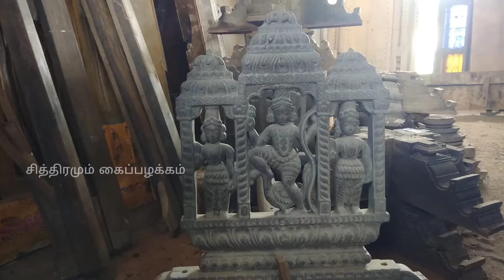Chettinad wooden furniture, doors/ Chettinad antique furnitures & wooden hardware stores with prices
Chettinad wood & Authangudi Tiles:
T.Thiruvasagam,
Authangudi,

In this episode, we are shooting the athangudi wooden doors and windows are how to making. We went directly to the place and filmed how they are made and sales.
We also had a very memorable experience at that shooting location.

ஆத்தங்குடி மரச்சாமான்கள் , ஆத்தங்குடி டைல்ஸ் − நேரடி தகவல்கள் | தயாரிப்பு முறை, விலை.

செட்டிநாடு வுட் & ஆத்தங்குடி டைல்ஸ்,
T.திருவாசகம்,
ஆத்தங்குடி,

T.Thiruvasagam,
Authangudi,

Video links for:
ஆத்தங்குடி காரைக்குடிக்கு வட-மேற்க்கு திசையில் சுமார் பதினைந்து கிலோமீட்டர் தூரத்தில் உள்ளது. இந்த கிராமத்தில் பழைமையான கலைப்பொருட்கள், மரசாமான்கள், வீட்டு உபயோகப்பொருட்கள் வாங்களாம்.

குறிப்பாக ஆத்தங்குடியில் தயாரிக்கப்படும் பூக்களின் படங்களை அச்சு செய்து தயாரிக்கப்படும் ஓடுகள்(டைல்ஸ்) கற்கள் மிகவும் பிறபளமானவை.
Athangudi is 15 KM north-west of Karaikudi.
In this village, you can buy antique artifacts furniture, and home appliances.
Especially in Athangudi is very popular for it Tiles.
In this video, we are going to show you how we make these tiles.

My Mobile numbers:
For Chettinad wooden, Authankudi tiles,